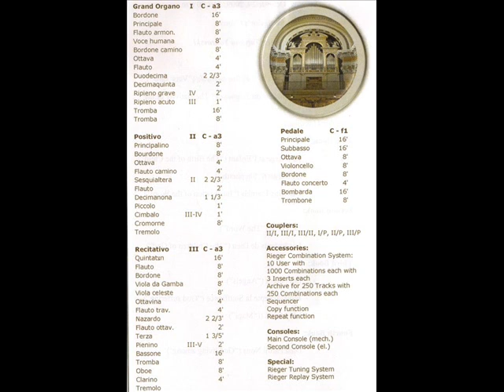Olivier M essiaen.La Nativite du Seigneur.Jesus Accept la Souffrance.Tatyana Yourovski(organ)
This recording is from the concert took place at the St. Savior parish church. Rieger organ .2009. Jerusalem